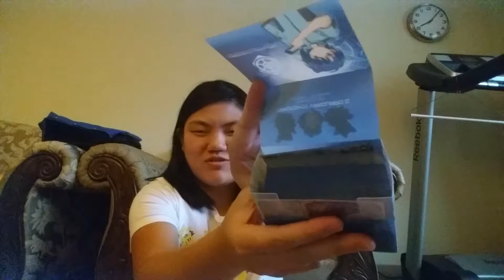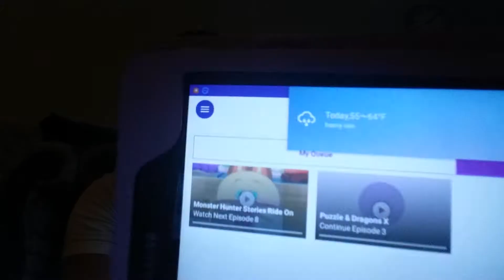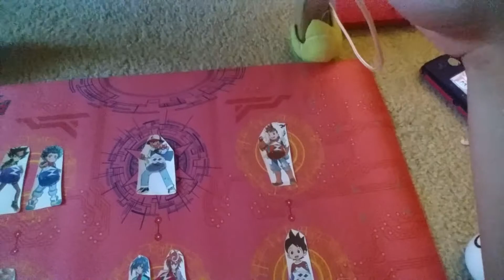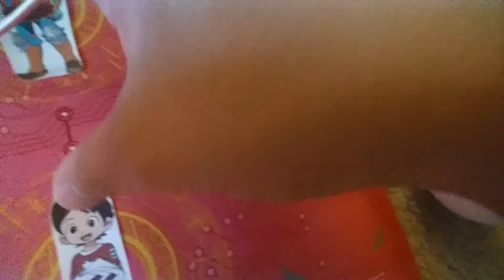My Anime Collection part 2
7 Pokémon Games, Blue Beyblade, Monster Hunter Stories Demo, The Blaster Deck, Pen D-Gear, and Yo-Kai Watch.